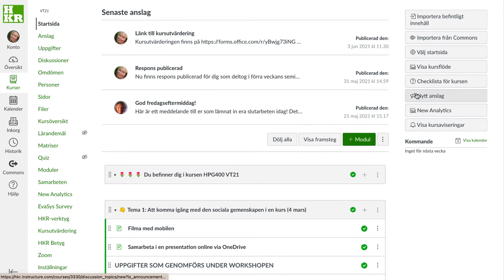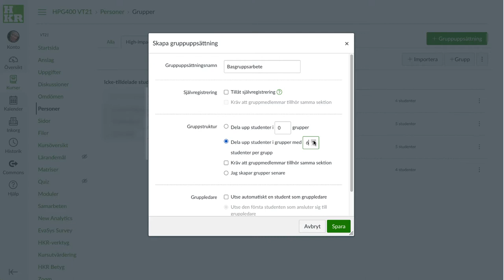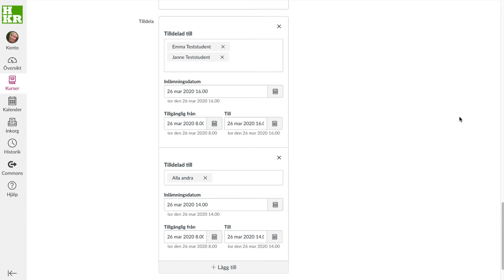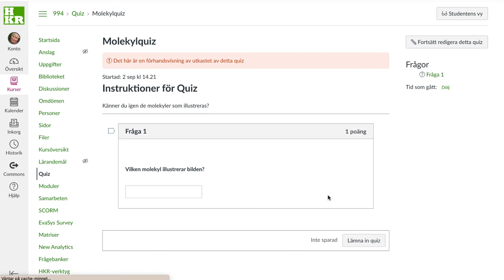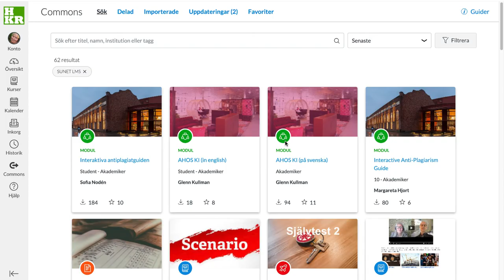Canvas för dig som är ny eller nyfiken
Filmen ger en översikt över användbara funktioner på lärplattformen Canvas.

Detaljerad hjälp hittar du på eller via ditt eget lärosäte.